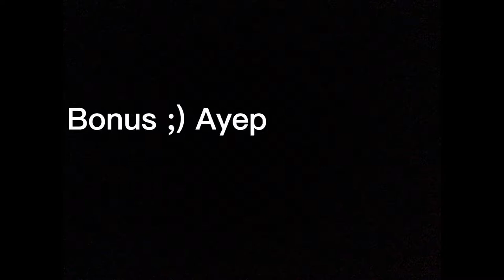Nice Job Murderer (Roblox Malaysia) | Murder Mystery 2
Wassup guys welkam to Bakolo Squad. Video kali ni pasal kitaorang main Murderer Mystery. Dalam video ini kami ditemani oleh Kokoq,Acap and Awish. Mari tgk siapakah pembunuh yang berjaya.

Bakolo Squad Member Instagram:-
^Esah^

-Kitaorang Trauma Masuk Game Ni. (Roblox Malaysia) | The Mimic Chapter ||